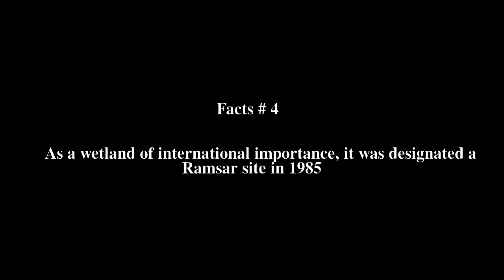Leighton Moss RSPB reserve Top # 5 Facts